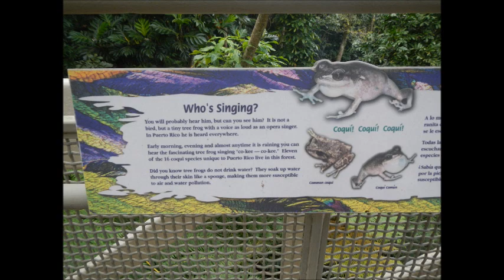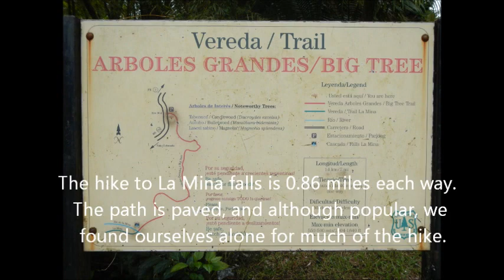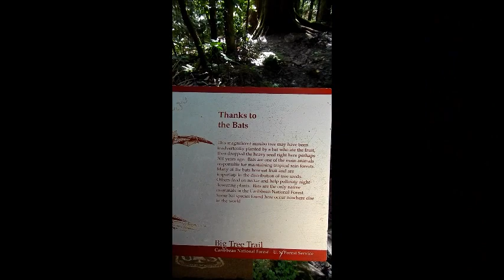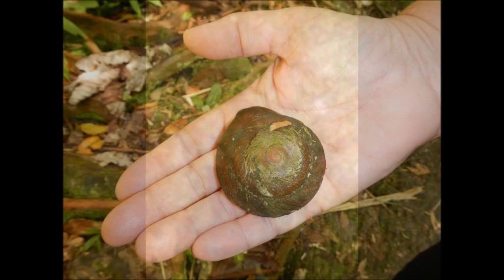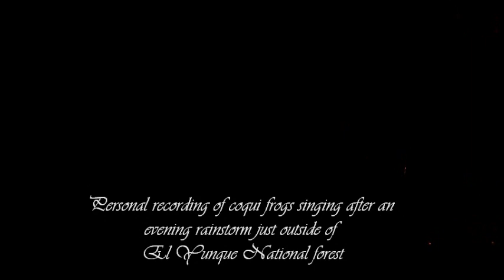El Yunque National Forest, Puerto Rico - hike to La Mina Falls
Our day spent in El Yunque National Forest, February 2013.  Included a hike on the Big Tree Trail to La Mina Falls.